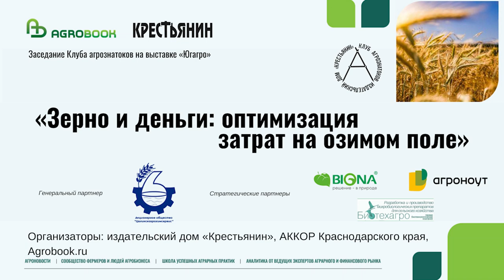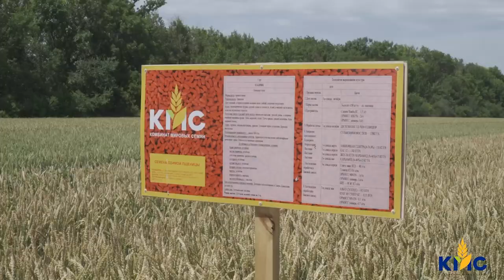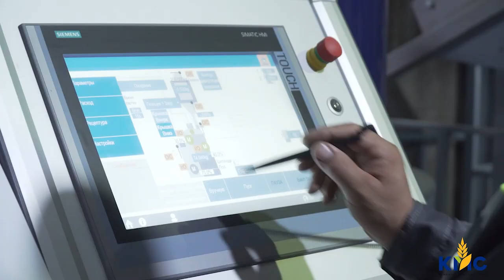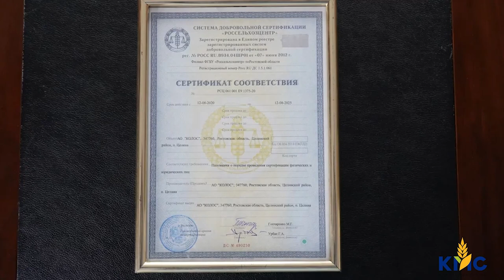Комбинат мировых семян - семеноводство по инновационным технологиям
Несмотря на обидное падение закупочых цен, на юге России альтернативы озимой пшенице нет. Поэтому аграриям приходится задумываться о том, как даже в нынешних условиях иметь рентабельное зерно. Например, при тех же затратах получить более высокий урожай. Самый простой способ добиться этого – правильно подобрать сорт, перейти на более высокую репродукцию и отдать предпочтение качественно подготовленным семенам.

Так поступила группа компаний КМС из Целинского района Ростовской области.

– Мы как сельхозпроизводители занимаемся товарным зерном с 1992 года. На наших полях сложилась определённая планка по урожайности, выше которой мы не могли подняться. Стали искать причину и выяснили, что всё дело было в качестве семян – оно оставляло желать лучшего. Есть такая поговорка – что посеешь, то и пожнёшь. Мы приняли решение заняться семеноводством, – рассказал Сергей Поляков, заместитель гендиректора группы компаний КМС.

В группе компаний АО «Целинскагрохимсервис», АО «КОЛОС» и ООО «Галактика» был построен крупный семенной завод, не имеющий аналогов в России – «Комбинат мировых семян». Это инновационное производство с мощной семенной линией, способной в час выпускать до 20 тонн семян. Завод оборудован комплексом машин от немецкого производителя Petkus и был сконструирован с учётом передового опыта российских и европейских семеноводов. Несколько блоков агромашин бережно очищают и калибруют семена по размеру и весу.

– В первый год работы семенной завод реализовал около 400 тонн семян, в этом сезоне объёмы продаж по одной только озимой пшенице дошли до семи тысяч тонн, – рассказал на круглом столе «Зерно и деньги» Евгений Потапов, заместитель генерального директора КМС.

Сегодня «Комбинат мировых семян» предлагает более 20 сортов озимой пшеницы селекции Национального центра зерна им. П.П.Лукьяненко, а также нута, льна и горчицы.

– Все семена мы выращиваем в Целинском районе. Под семенные посевы отведено около 3,5 тысячи гектаров пашни. Мы тщательно контролируем посевы и работаем в тесном сотрудничестве с селекционерами НЦЗ им. П.П.Лукьяненко, – рассказал Евгений Александрович. – Мы полностью укомплектованы импортной техникой, в том числе роторными комбайнами для бережного обмолота.

Специалисты Комбината мировых семян особое внимание уделяют тому, чтобы в процессе подготовки семена не травмировались и не смешивались. На «Комбинате мировых семян» исключено напольное хранение зерна: урожай пшеницы с поля транспортируется на завод, помещается в завальную яму и сразу проходит подработку. Откалиброванные семена фасуются в биг-бэги и уходят в склад хранения готовой продукции.

– Наши семена отличаются высокой сортовой чистотой. Мы доработали комбайны и облегчили доступ для максимально быстрой зачистки «мёртвых» зон, а непосредственно на семенном заводе используются самоочищающиеся механизмы. Сортовая чистота важна для того, чтобы сельхозпроизводитель получал именно тот сорт, за который он заплатил – с заявленными характеристиками по урожайности, спелости, качеству зерна, – объяснил Евгений Потапов.

Практика хозяйств, которые сотрудничают с КМС показывает, что переход на более высокую репродукцию современных сортов озимой пшеницы позволяет получить дополнительно 10-15 центнеров зерна с гектара.

Генеральный партнёр
АО "Целинсагрохимсервис" - минеральные удобрения, семена (лицензия семеновода), средства защиты растения, возможность хранения товара, фасовка, ГСМ, почвенная диагностика, картирование полей и многое дургое.

Стратегические партнёры
ООО "Биона" - отечественный производитель биопрепаратов для защиты растений. Специализация – разработка и внедрение биотехнологий в агропромышленность.
ООО "Агроноут" - эксперт-интегратор полного цикла технологий точного земледелия, с собственным сервисом, картографией, почвоведением и IT.